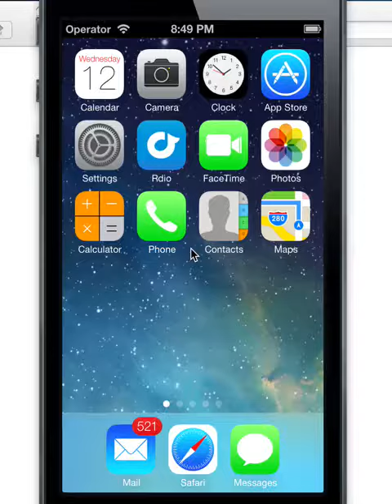Fun with folding views on iOS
"Proof of Concept" sample of folding/origami effect on iOS.